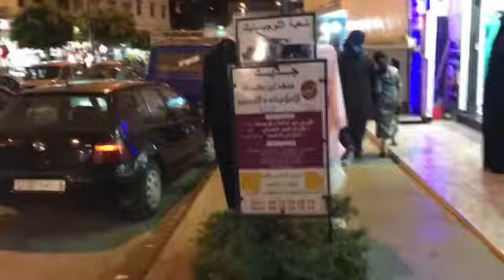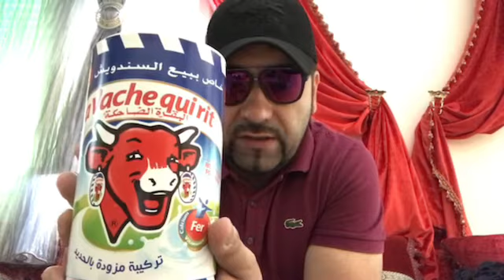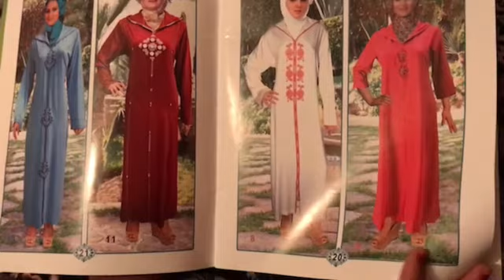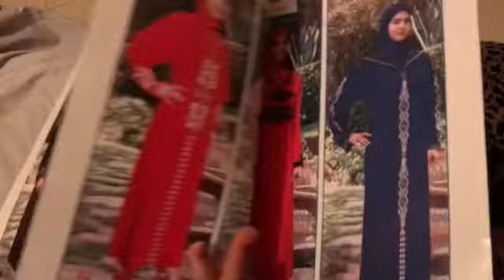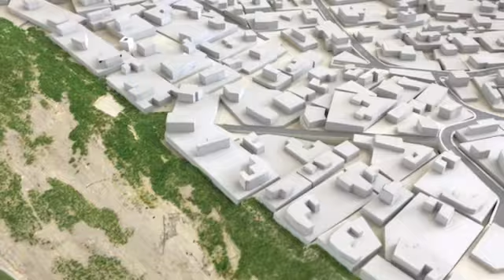TANGER CITY MOROCCO 🇲🇦 DJDAVIDLACOSTE